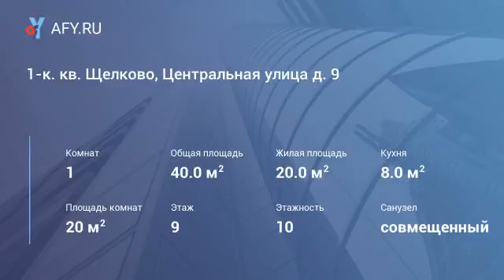1-к. кв. Щелково, Центральная улица д. 9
Цена: 18 000 Руб.
Предлагается квартира в хорошем состоянии с косметическим ремонтом в комнате, (фото были сделаны до ремонта), современная мебель и бытовая техника, телевизор, телефон, интернет, застекленная лоджия, гардеробная комната, установлен накопитель на период отключения горячей воды, газовая плита. Пешая доступность до пл. Воронок 7 минут.
Строго порядочным и платежеспособным, без животных. Предпочтение жильцам с местной пропиской, на длительный срок.
Оплата 18000+свет и вода по счетчикам, газ, интернет, телефон. Депозит обязателен, разбивается по договоренности.